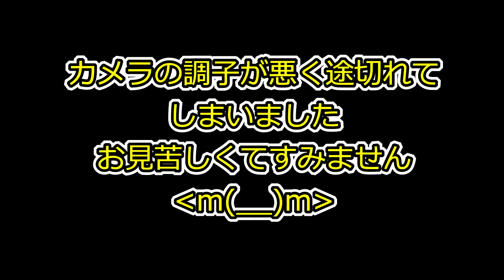おすすめのフィギュア紹介 Grandistaグランジスタからを身勝手の極意 極の悟空（ブラックVer）を開封 真っ黒なのに超絶にカッコいいぜ！dragonball